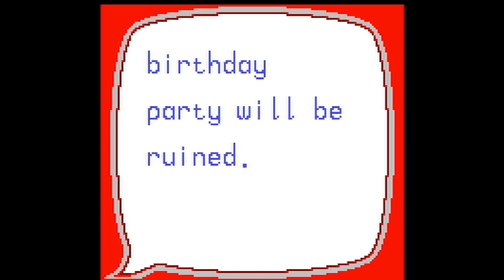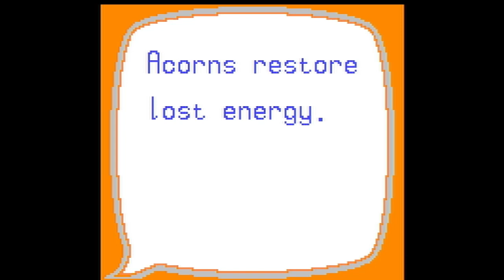Conker's Pocket Tales (100% run) - Part 1: Lotus Prince Let's Play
A classic Rare character has his birthday ruined! Can he pick up the pieces, save his girlfriend, and make this a birthday to remember?
Special thanks to Decinoge for the awesome title card!